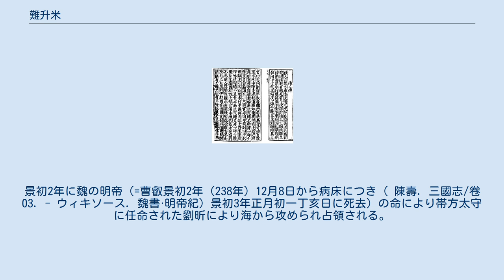難升米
難升米または難斗米（なしめ／なとめ、生没年不詳） は、3世紀の人物。
邪馬台国の卑弥呼が魏に使わした大夫。
 『三国志』魏書巻三十・東夷伝・倭人の条（魏志倭人伝）中に卑弥呼の使いとして登場する。
 景初2年（238年）6月、卑弥呼は帯方郡 に大夫の難升米と次使の都市牛利を遣わし、太守の劉夏に皇帝への拝謁を願い出た。
劉夏はこれを許し、役人と兵士をつけて彼らを都まで送った。
難升米は皇帝に謁見して、男の生口4人と女の生口6人、それに班布2匹2丈を献じた。
12月に皇帝は詔書を発し、遠い土地から海を越えて倭人が朝貢に来た事を悦び、卑弥呼を親魏倭王と為し、金印紫綬を仮授した。
皇帝は難升米と都市牛利の旅の労苦をねぎらい、難升米を率善中郎将に牛利を率善校尉に為して銀印青綬を授けた。
皇帝は献上物の代償として絳地交龍（コウジコウリュウ）の錦5匹、コウジスウゾクのケイ（けおりもの）10張、センコウ50匹、紺青50匹、紺地句文の錦3匹、細班華の（けおりもの）5張、白絹50匹・金8両・五尺の刀を2ふり・銅鏡100枚、真珠、鉛丹を各50斤の莫大な下賜品を与えた。
朝貢は形式的な臣従の代償に、莫大な利益をもたらすものであった。
 正始6年（245年）、皇帝は詔して、帯方郡を通じて難升米に黄幢（黄色い旗さし）を仮授した（帯方郡に保管された）。
正始8年（247年）に邪馬台国と狗奴国の和平を仲介するために帯方郡の塞曹掾史張政が倭国に渡り、その際に難升米に黄幢と詔書を手渡している。
 238年の遣使の際に魏から率善中郎将の官職を得ているが、これは243年の邪馬台国からの使者（掖邪狗ら）にも与えられている。
 京都大学教授だった内藤湖南の説では、難升米を垂仁朝に常世の国に使者として赴き景行朝に帰朝した田道間守としている。
 また、皇帝から渡された黄幢は皇帝軍旗であり、それを受け取った難升米は魏人で、魏から卑弥呼の元に送られた諜報員と見る説もあるが、あまり信憑性は無い。
 ^ 「日本書紀」の引用文による。
現存している「魏志倭人伝」の最古の写本は12世紀で、8世紀に完成した日本書紀が正しい文字を伝えている可能性がある。
 ^ 朝鮮半島にあった公孫淵の領土。
景初2年に魏の明帝（=曹叡景初2年（238年）12月8日から病床につき（ 陳壽. 三國志/卷03. - ウィキソース. 魏書·明帝紀）景初3年正月初一丁亥日に死去）の命により帯方太守に任命された劉昕により海から攻められ占領される。